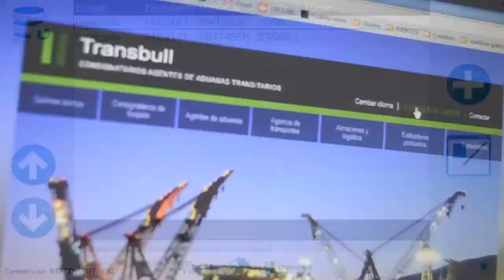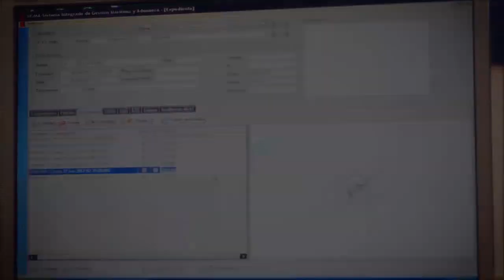EED - Transbull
Transbull Cádiz. S.L. fue constituida y comenzó sus actividades comerciales como consignatario de buques y transitario en el año 1979 en los puertos de Cádiz y Algeciras.

Gracias a la gran inquietud por crecer, hoy también nos pueden encontrar en los puertos de Almería y Sevilla desarrollando nuevas actividades que han sido posible gracias a la seriedad y rigor que siempre hemos demostrado en todas nuestras actividades y que nos ha hecho merecedores del sello de calidad ISO 9001.